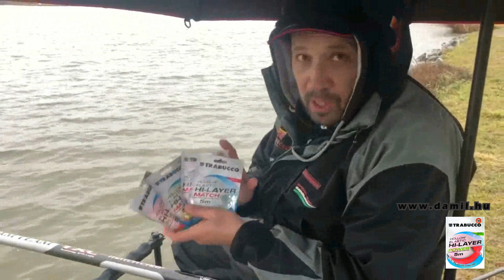Év első rakósbotos horgászata -Abért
Karácsony előtt megérkeztek a TRABUCCO új csőgumijai. Már nagyon vártam, hogy élesben is kipróbáljuk őket, amire január végi enyhe időjárás adott is lehetőséget. Sajnos érkezett egy kis eső széllel, így az igazi teszt még várat magára.